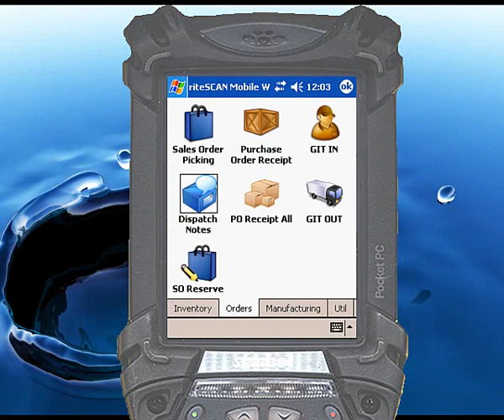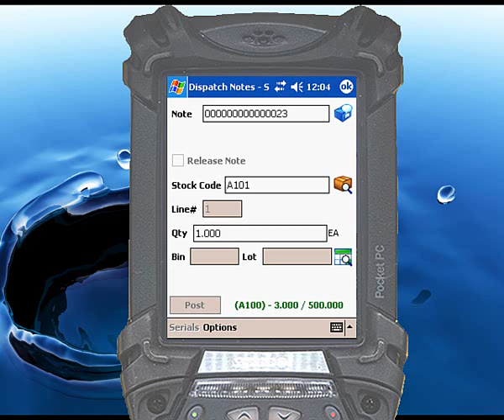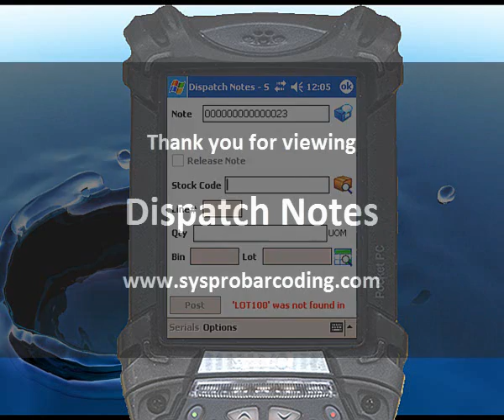riteSCAN Function - Dispatch Notes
This function lets you pick against an existing Dispatch Note. riteSCAN counts the inventory against an existing Dispatch Note as you pick it. You have the option of counting the items one at a time, like a supermarket scanner, or you can pick the full quantity requiring only one scan per line. Each item is validated against the Dispatch Note to avoid costly shipping mistakes.